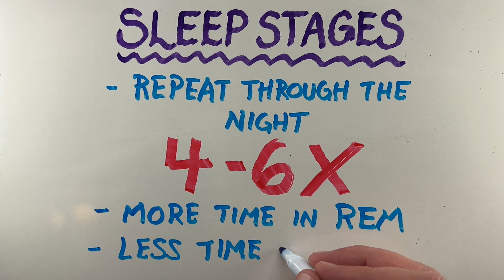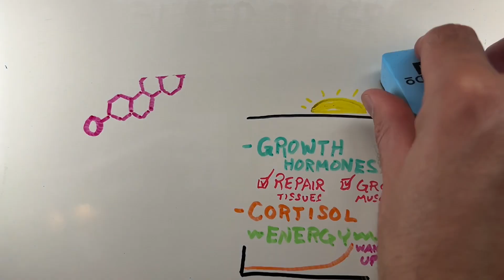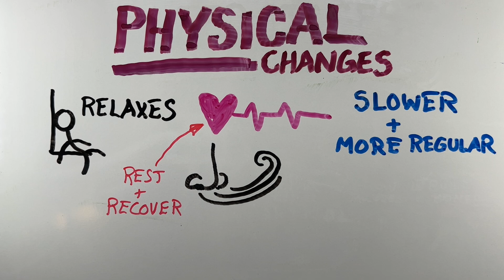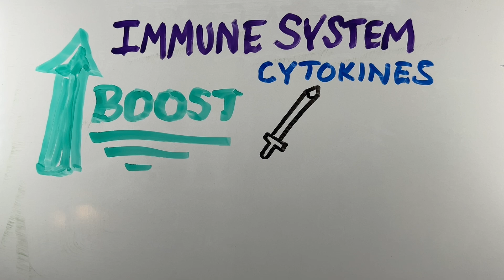What Happens When You Fall Asleep? Sleep Explained | What are the stages of sleep?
Have you ever wondered what happens to you when you fall asleep?  In this video, we’ll look at the fascinating stages of sleep and the benefits that sleep has on your mind and body.

Click on this link to check out the Zonli Futon floor mattress